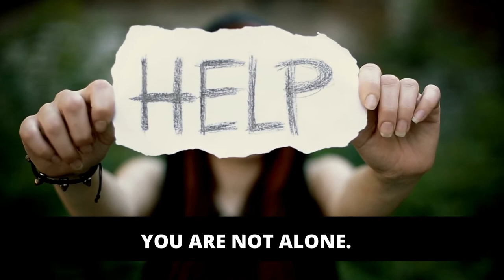ARE YOU LIVING WITH AN ABUSIVE PARTNER?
ARE YOU LIVING WITH AN ABUSIVE PARTNER? For more information about the services we provide or how to get involved with our agency, please